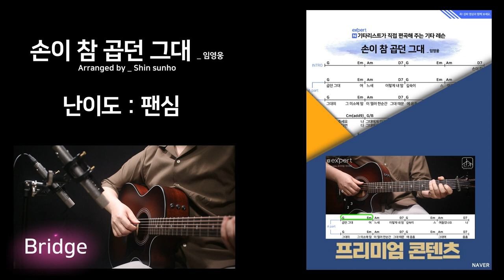손이 참 곱던 그대 - 임영웅 / 기타 강좌 / 코드 / 커버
임영웅 신곡 세트가 나왔네요!
임영웅은 참 소년이 넘치는 외모에 어른스러운 목소리를
지녀서 그런지 노래가 더욱 의젓해지는 느낌이 있습니다.
첫 소절은 마치 한창때의 설운도 목소리를 듣는 듯 이것이
트로트 목소리구나~ 싶다가 3초 뒤에는 이것은 발라드인가~
싶어지는 뭔가 기존의 트렌드에 임영웅이 들어와 새로운
트렌드가 생길 듯 지각변동하는 것 같습니다.